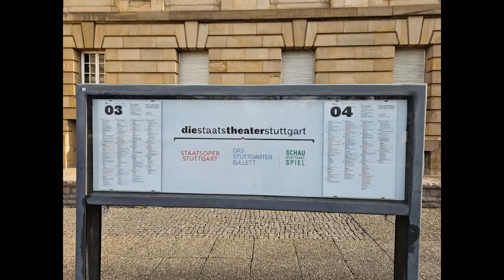Stuttgart center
Stuttgart, capital of southwest Germany’s Baden-Württemberg state, is known as a manufacturing hub. Mercedes-Benz and Porsche have headquarters here and museums as well. Stuttgart has a population of about 630,000 and it is the 6th largest city in Germany.
Schlossplatz is Central square with gardens & the 1841 Jubilee Column, It is a 30 meter high column, commemorating the 25th anniversary (1841) and the 60th birthday of king Wilhelm I
We traveled through 6 overnight destinations ( Stuttgart, Paris, Bourges, Lyon, Boudreaux, Bilbao)  , 9 UNESCO World Heritage sites ( for me) in 3 countries , while takin 1.5 year old and 6 year old kids with us, making some days up to 28000 steps ( not a big deal for 6 year old Victor Bukasov who already hiked to elevation 4150 m) , experiencing short sickness of our 1.5 year old child and making Napoleonic travel plan to happen in spite of 5 train delays or cancellations ( out of 6) by Deutsche Bahn. There were some glitches, like for instance bordering the wrong train on the wrong platform in Burges to go to Lyon ( the 1 st platform is NOT the nearest platform to the train station there, like we had assumed) and taking the next train in 3 hours; but overall we survived the trip nearly as planned ( missing only a closter in Ulm) while I took around 11200 photo and video during the trip.